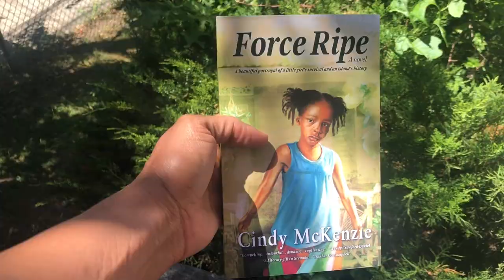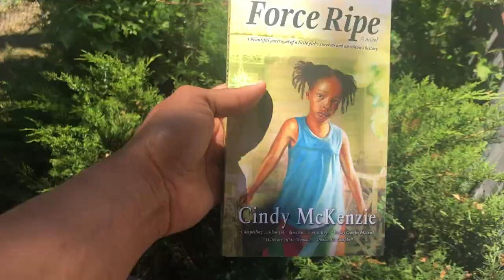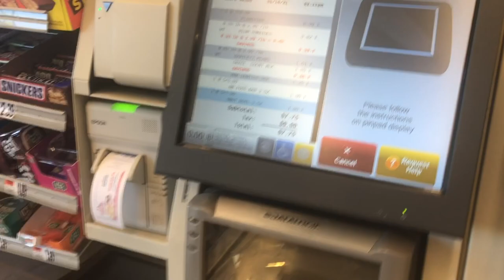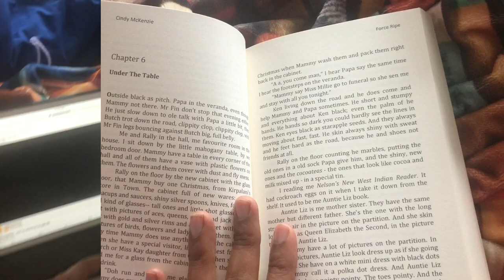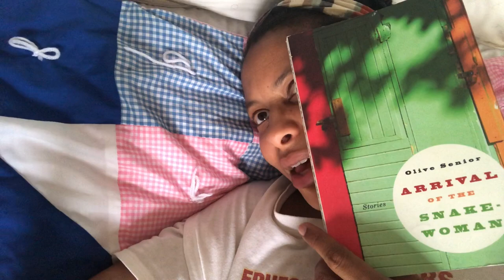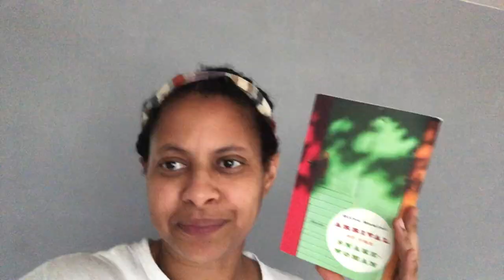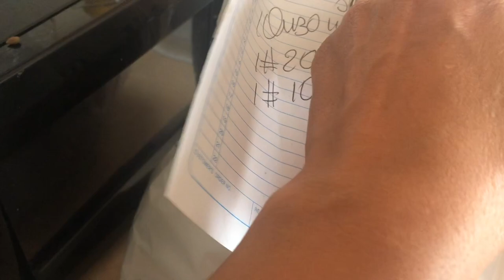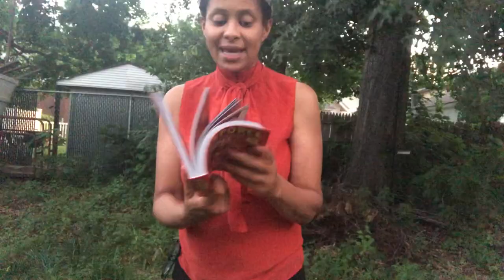CaribAThon Vlog Part 2 | RunwrightReads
CaribAThon was from June 9 to 18
If you participated, I’d love to hear from you in the comments below

Books Mentioned
The Last Warner Woman by Kei Miller
Force Ripe by Cindy McKenzie
How The One Armed Sister Sweeps Her House by Cherie Jones
The Arrival of the Snake Woman by Olive Senior